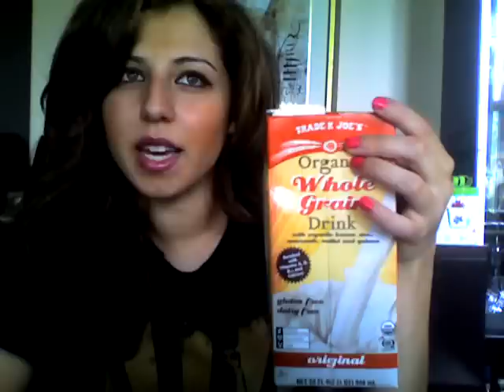Cow's Milk Substitutions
You can have your pancakes and eat them, too. Nut milks are all the rage and they taste delicious. Also, you won't have to worry about mucous forming dairy in your system.

*Of course, if  you have nut allergies, do not consume these products. Try the whole grain or rice drinks, instead :)